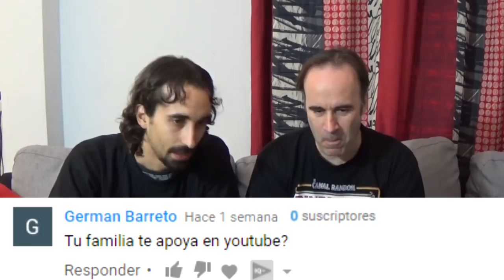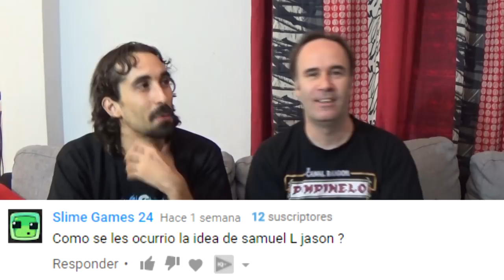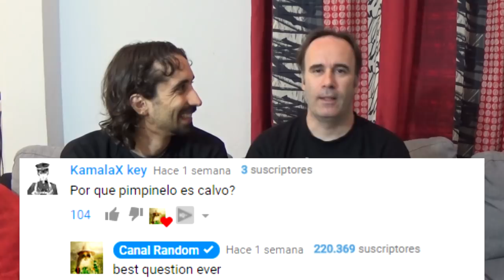¿POR QUÉ EL LOGO DEL CANAL ES GANDALF? | Preguntas y Respuestas RANDOM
Hoy podéis conocer un poco mejor a Dani y Jacinto, que saliendo de sus "personajes" responden a vuestras preguntas en tono serio.